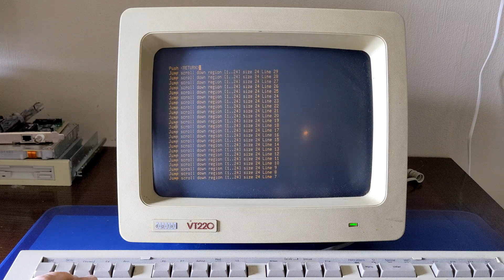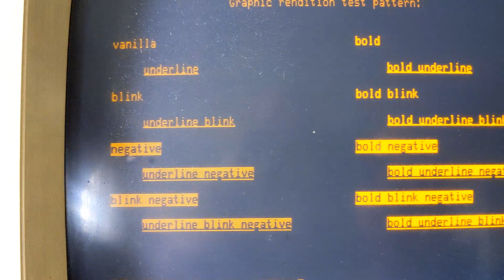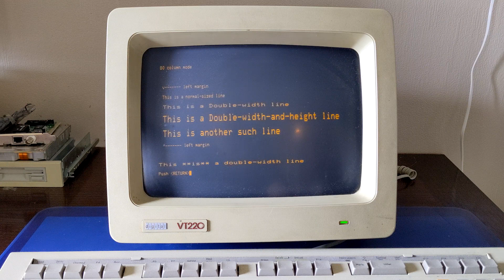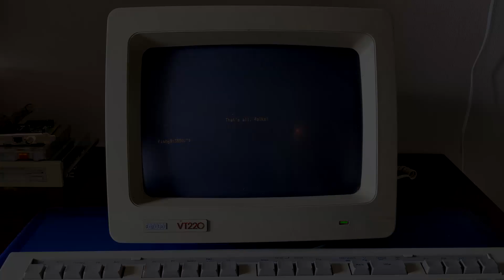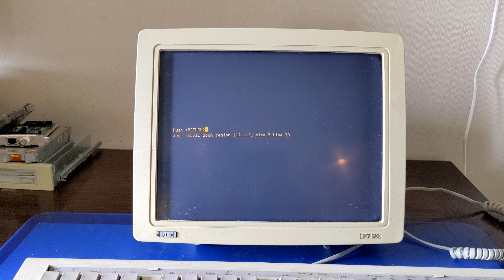DEC VT220 and VT320 demo using vttest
I have a couple of DEC terminals in my collection, and after getting some questions about how these actually look and behave, I set up this demo. When setting up the demo, I did not have any modern systems to run vttest on that also had proper serial ports, so I had to jump through an old 486 PC with an old Linux install with classical getty and SSH2. That's the reason you'll see me using Telnet to get to a modern Linux distro.

The terminals are more than 32 years old, still working without refurbishing. I am considering doing a refurb and adjustment to get a better screen-fill than what is shown here, but technically speaking there's no need for a re-cap or similar.